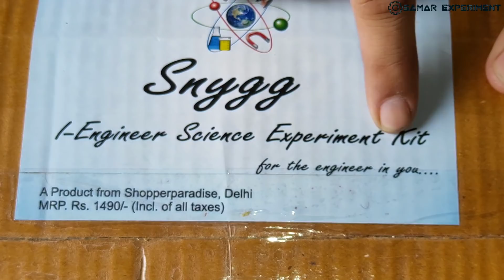🔥 Giveaway || Snygg Engineer Science Experiment Kit || Project Kit || Hindi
Agar aap science ya engineering ke students hai to yeh aapke liye best experiment kit hai. Isme aako 108 components milte hai. Sath me ek instructions guide book bhi milti hai bohot cheap Price me. Or aap isse apne creativity ke hisab se 100+ project bana sakte ho. For more information watch video till end. Thank you so much

1. Condenser mic
2. 100k resistance
3. propeller
4. Rubber band
5. pulleys
6. 1k resistance
7. 140 no. 3 Dc motor
8. Vibrator motor
9. 4 AA battery
10. 9v battery
11. 9v battery connetor
12. Permanent magnet
13. Nut bolts
14. Spst switch
15. Band switch
16. Clips
17. Touch Sensor
18. Push switch
19. Copper wire
20. Fire sensor
21. All types leds
22. Bc 547 transistor
23. Buzzer
24. Etc.